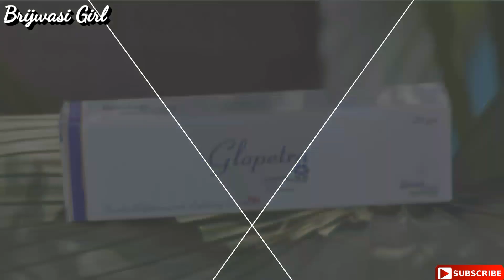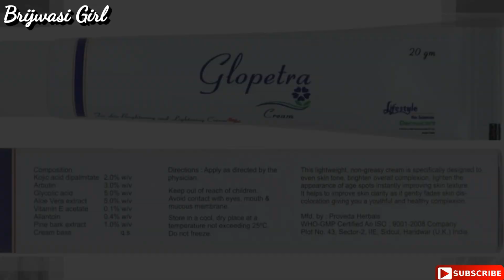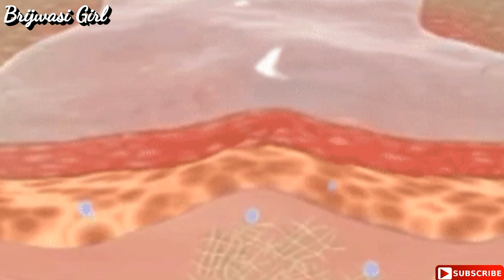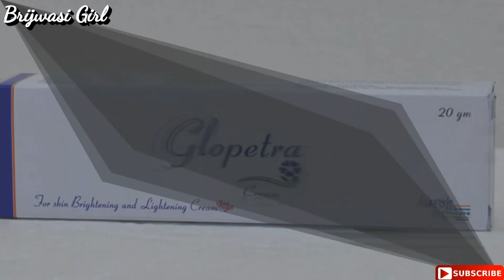7 दिन में जबर्दस्त गोरापन देती है ये क्रीम | Glopetracream | Skinwhitening | Skinpeeling | Brijwasi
7 दिन में जबर्दस्त गोरापन देती है ये क्रीम | Glopetracream | Skinwhitening | Skinpeeling | Brijwasigirl

Hello friends,

glopetra cream

We are instrumental in providing our clients a superb quality Glopetra Cream. Offered glopetra creams are well processed from the latest techniques & quality assured ingredients in sync with medical standards. Our provided glopetra creams are properly tested on predefined parameters in order to ensure their effectiveness. As well, customers can avail these glopetra creams from us in various packaging options.

Composition:
Glycolic acid 5.0%
kojic acid dipalmitate 2.0%
Arbutin 3.0%
Allantoin 0.4%
Aloe vera extract 5.0%
Vitamin E acetate 0.1%
Pine bark extract 1.0%

glopetra plus vitamin c + e serum